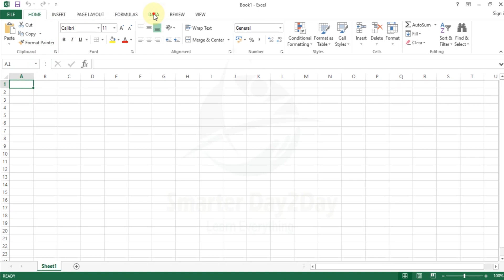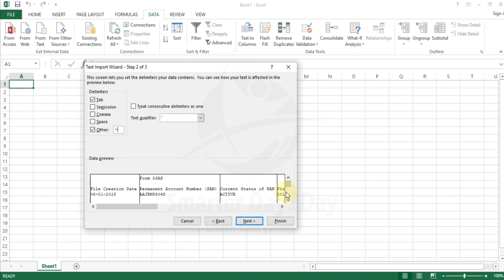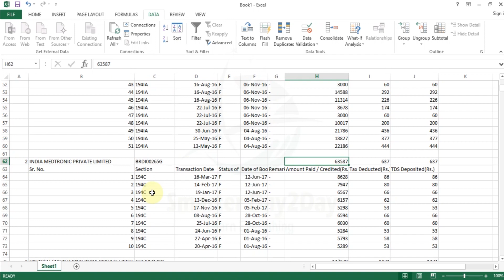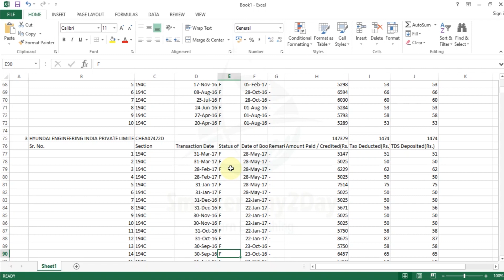HOW TO CONVERT FORM 26AS TEXT FILE TO EXCEL FILE | Smarter Day2Day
Welcome to SmarterDay2Day

In this video you will learn how to convert Form 26AS Text File to Excel File through MS-EXCEL step by step process. This will save your time for professionals.

FREE SOFTWARE